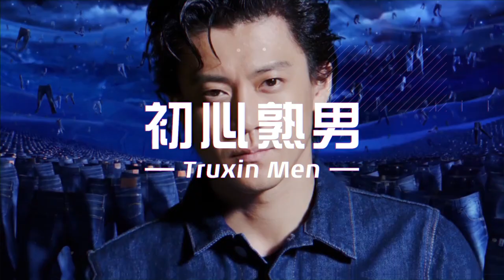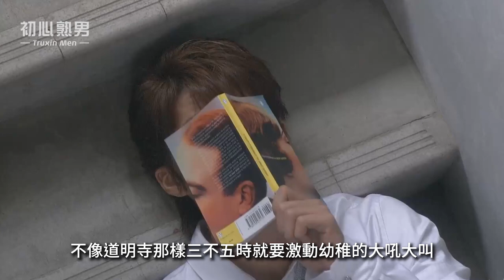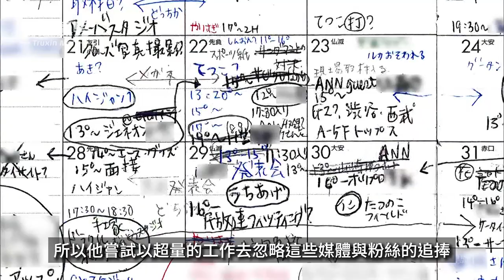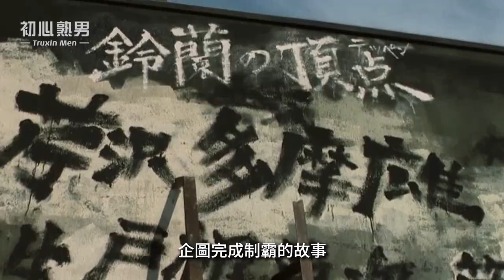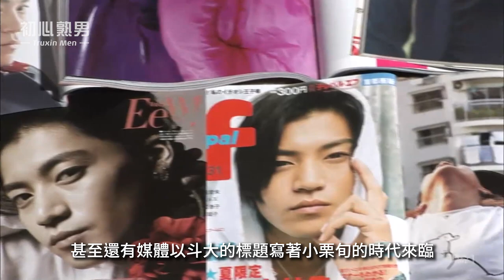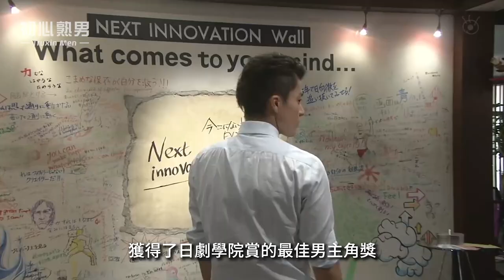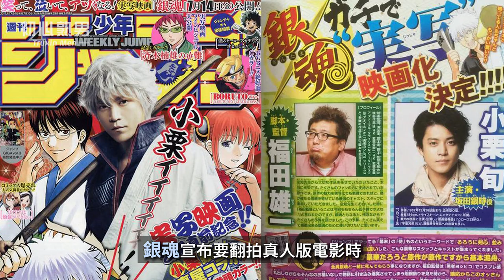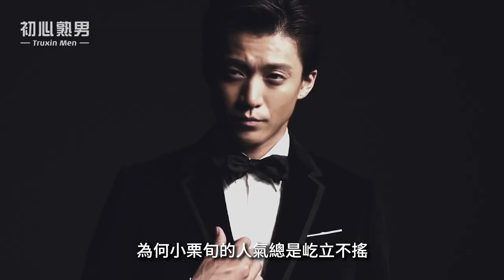小栗旬的故事 | 因超傻眼理由入行的不良少年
小栗旬（OGURI SHUN）自從演出《花樣男子》的花澤類一角後，聲勢就一路攀升，主演的日劇與電影如《飄丿男子漢》(热血高校)、《花樣少男少女》、《信長協奏曲》、《BORDER》、《魯邦三世》、《銀魂》等作品都是票房口碑兼具的水準之作，要外型有外形、要演技有演技，20年下來人氣依舊屹立不搖，也是日本最具代表性的中生代演員之一。

這部影片分享了小栗旬從一個不良少年、在西伯利亞找回初心、再強迫自己成長、到成為一線明星、到好萊塢演戲、甚至還成為社長的心路歷程。讓觀眾除了看到他鏡頭前帥氣形象，也了解到他這一路下來的努力。喜歡小栗旬的朋友們，請千萬別錯過了，希望大家會喜歡。

【影片章節】
00:00小栗旬的故事引言
00:52成長過程與令人傻眼的入行原因
01:20龍套時期《麻辣教師GTO》
02:24西伯利亞找回初心
03:53《花樣男子》演花澤類
05:24蜷川幸雄的影響
07:25《飄丿男子漢》(热血高校)
10:07神秘的小栗會
11:45演技屢獲肯定
13:21放飛自我的漫改時期
14:25《魯邦三世》《銀魂》
15:26完成夢想與新的目標
16:44私心推薦純愛作品
17:56小栗旬歡樂小劇場